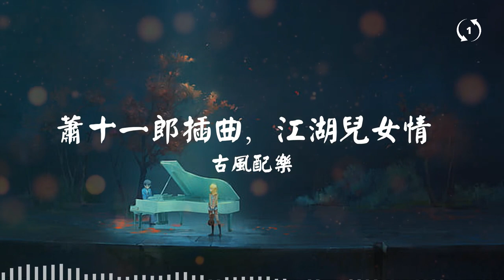[1hour loop] 古风配乐丨萧十一郎插曲，江湖儿女情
古风配乐丨萧十一郎插曲，江湖儿女情